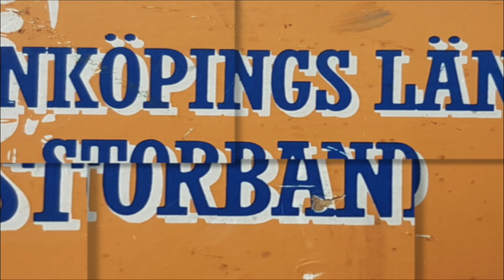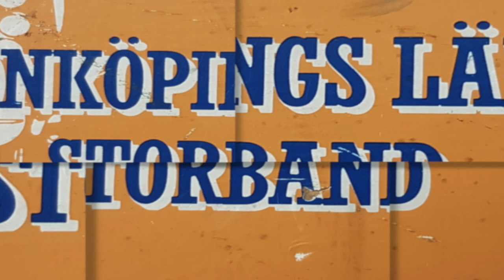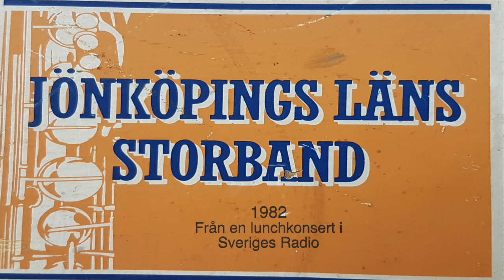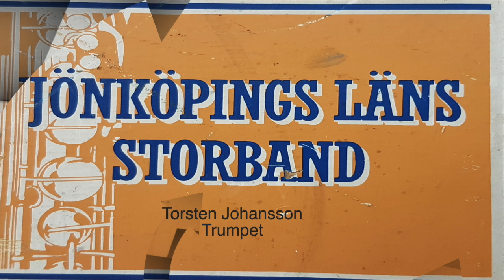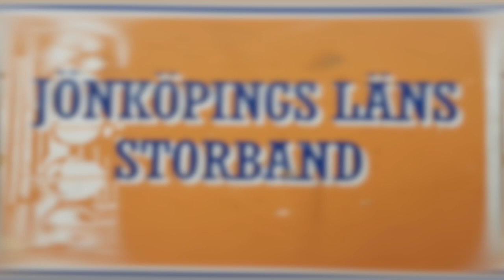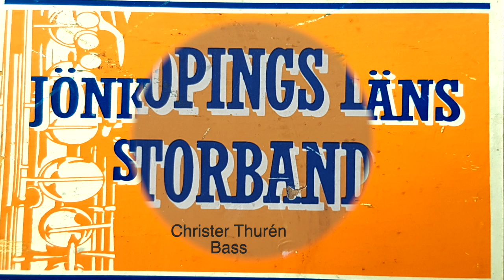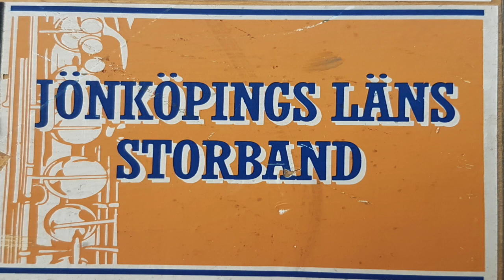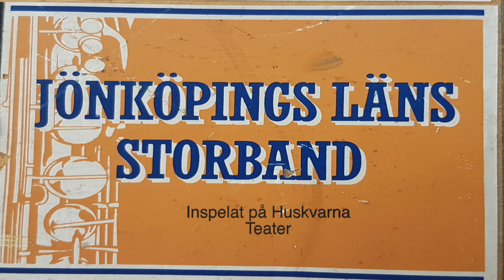Jönköpings Läns Storband 1982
This video is about Jönköpings Läns Storband 1982    ( L1)

Unfortunatly bad sound quality. This recording was transferred from an old cassette tape.